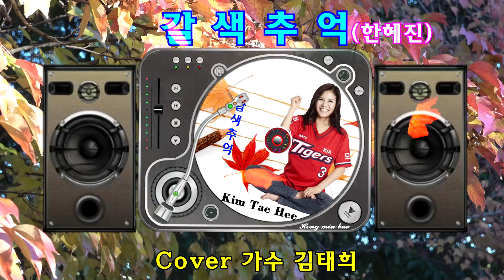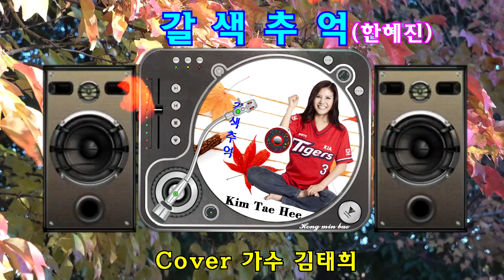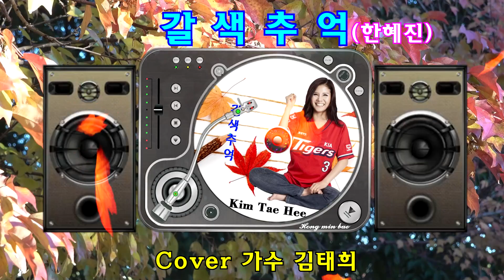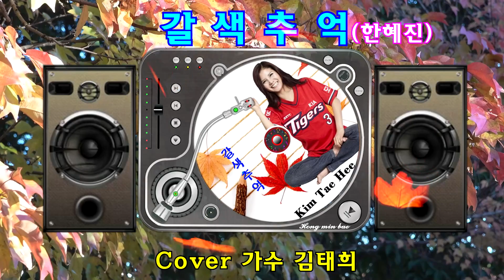갈색추억(한혜진) Cover by 가수 김태희